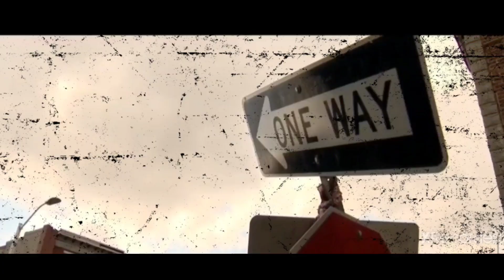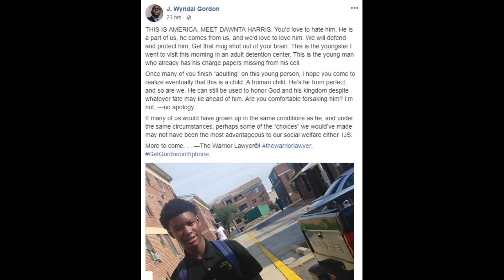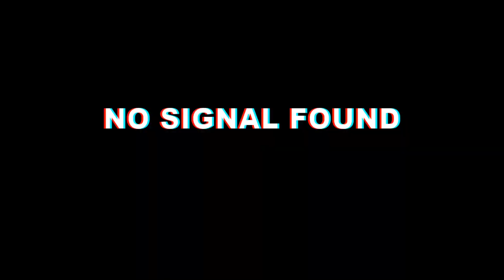Dawnta Harris Baltimore "1 Bad Mistake Life In Prison At 17" |The Baltimore Way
Dawnta Harris is a young man from Baltimore Maryland. Dawnta was 16 years old living in west Baltimore when an String of events would leave Dawnta Harris with life in prison at just 17 years old. This is The Dawnta Harris Story on The Baltimore Way.

Background Beat By:

KG Productionz